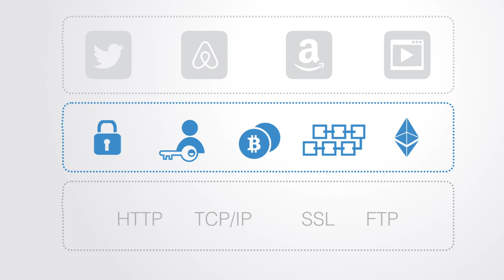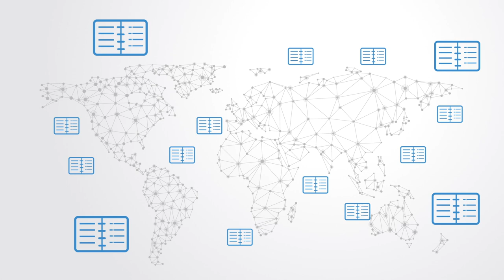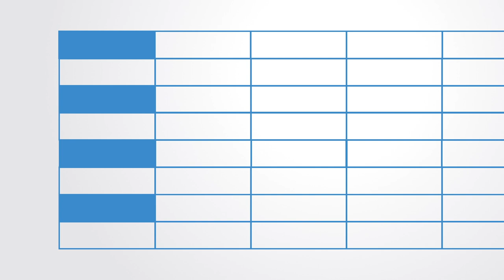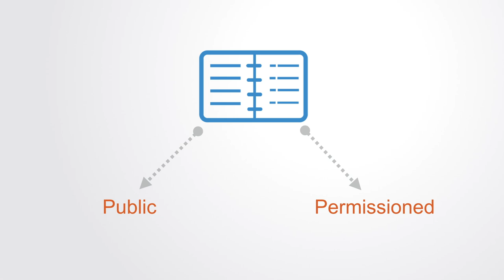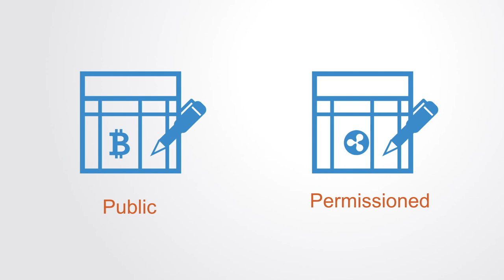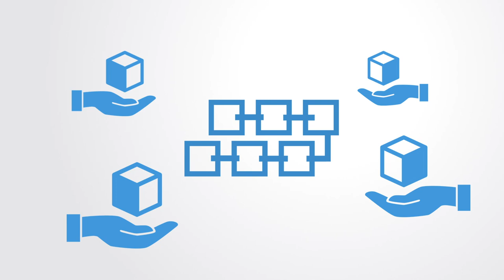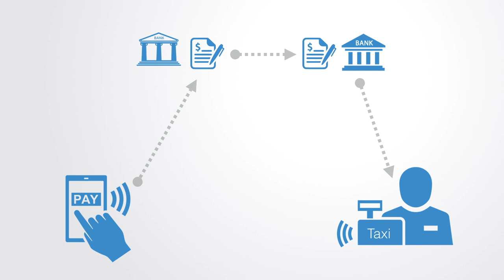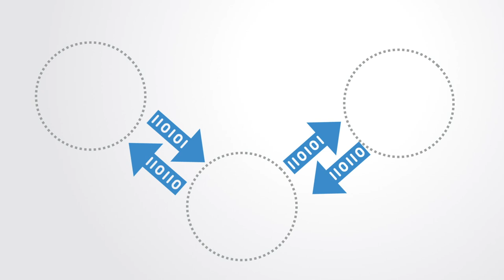Distributed Ledger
A distributed ledger can be described as a ledger of any transactions or contracts supported by a decentralized network from across different locations and people, eliminating the need for a central authority. All the information on it is securely and accurately stored using cryptography and can be accessed using keys and cryptographic signatures. Any changes or additions made to the ledger are reflected and copied to all participants in a matter of seconds or minutes.